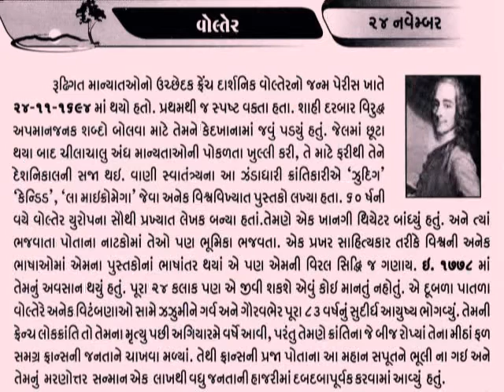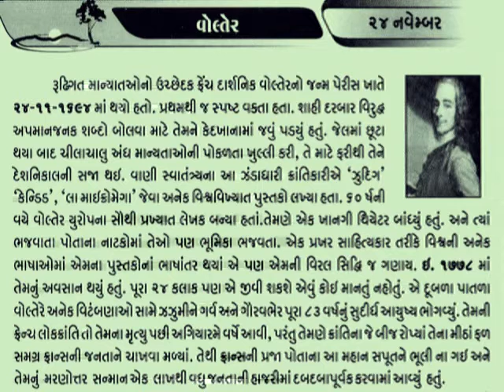24 November Voltaire French Enlightenment writer, historian, and philosopher@vasant teraiya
वोल्टेयर (21 नवम्बर 1694  – 30 मई 1778) फ्रांस का बौद्धिक जागरण (Enlightenment) के युग का महान लेखक, नाटककार एवं दार्शनिक था। उसका वास्तविक नाम "फ्रांक्वा-मैरी अरेट" (François-Marie Arouet) था। वह अपनी प्रत्युत्पन्नमति (wit), दार्शनिक भावना तथा नागरिक स्वतंत्रता (धर्म की स्वतंत्रता एवं मुक्त व्यापार) के समर्थन के लिये भी विख्यात है
वोल्टेयर ने साहित्य की लगभग हर विधा में लेखन किया। उसने नाटक, कविता, उपन्यास, निबन्ध, ऐतिहासिक एवं वैज्ञानिक लेखन और बीस हजार से अधिक पत्र और पत्रक (pamphlet) लिखे।
यद्यपि उसके समय में फ्रांस में अभिव्यक्ति पर तरह-तरह की बंदिशे थीं फिर भी वह सामाजिक सुधारों के पक्ष में खुलकर बोलता था। अपनी रचनाओं के माध्यम से वह रोमन कैथोलिक चर्च के कठमुल्लापन एवं अन्य फ्रांसीसी संस्थाओं की खुलकर खिल्ली उड़ाता था।
बौद्धिक जागरण युग के अन्य हस्तियों (मांटेस्क्यू, जॉन लॉक, थॉमस हॉब्स, रूसो आदि) के साथ-साथ वोल्टेयर के कृतियों एवं विचारों का अमेरिकी क्रान्ति तथा फ्रांसीसी क्रान्ति के प्रमुख विचारकों पर गहरा असर पड़ा था।_આજનો દિનમહિમા-માનવપુષ્પોની મહેક-L V JOSHI, JUNAGADH  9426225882,